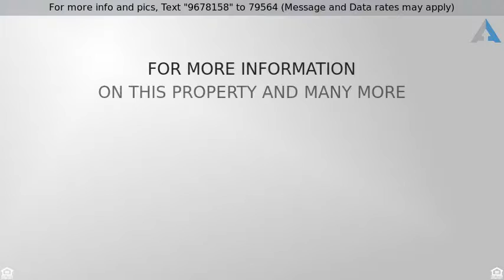Priced at $199,500 - 470 W Platte Road, Osborn, MO 64429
Traditional, Single Family - Osborn, MO

Beautiful & immaculate 4 bedroom 2-story house on large treed lot!  Updated kitchen with new dishwasher, stove & microwave in 2016.  Kitchen/dining combo + a formal dining room.  9 ft ceilings on the main level. Roof also replaced in 2016!  This master suite features a HUGE master bath & walk-in closet!  Move-in condition.  Non-smoking home!  Call today!  Outbuildings + carport too!